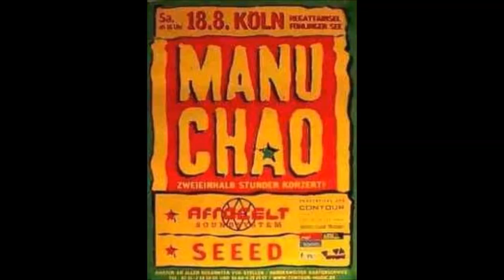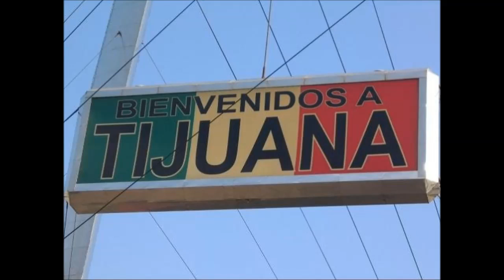01 - Lo peor de la rumba, El Kitapena, Por ti (Libertad)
Live @ Grand Studio RTL
MANU CHAO